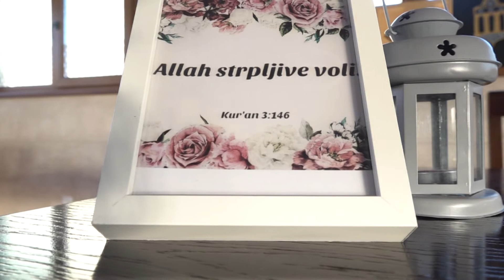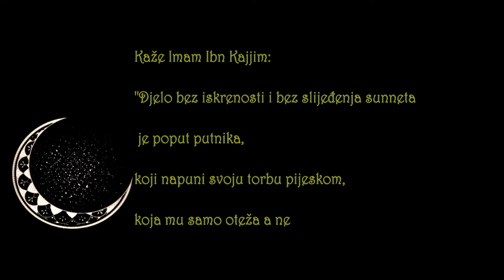Ramazanski dragulji - 19. ramazan 2022.